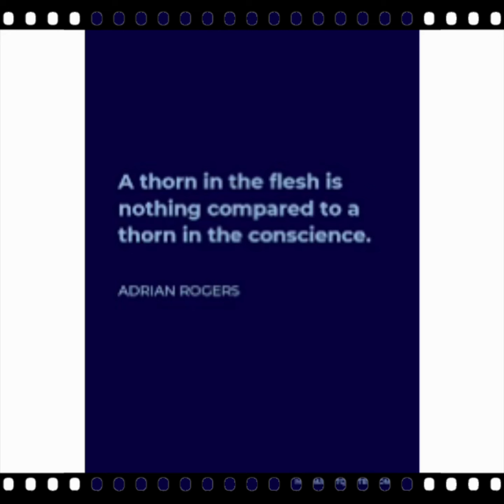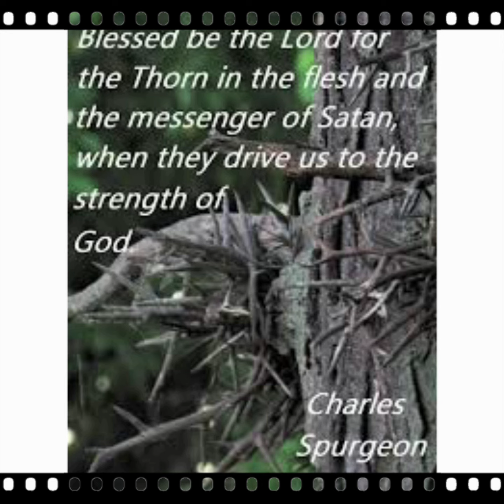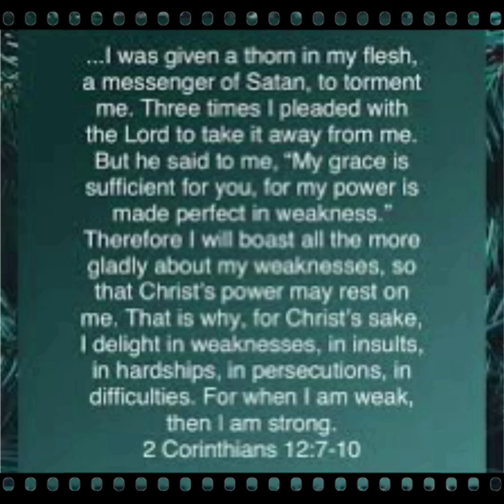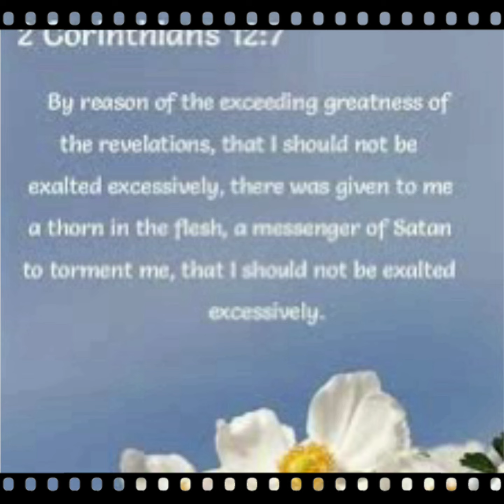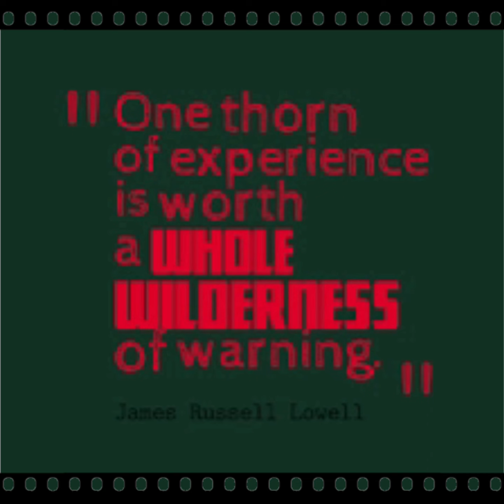New Song “ A Thorn In My Flesh 👁️🧿💯 “ Lyrics by: NancyV Producer: NancyV